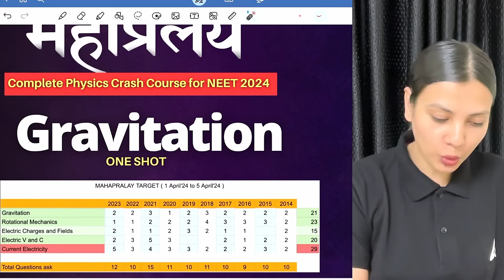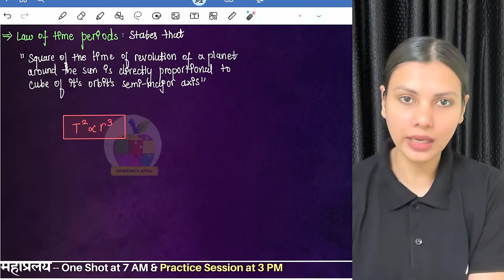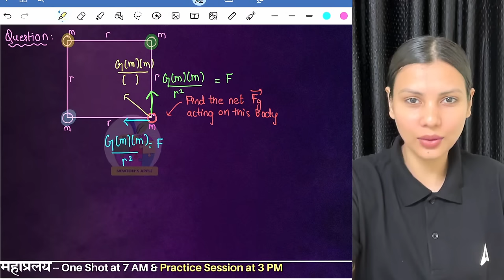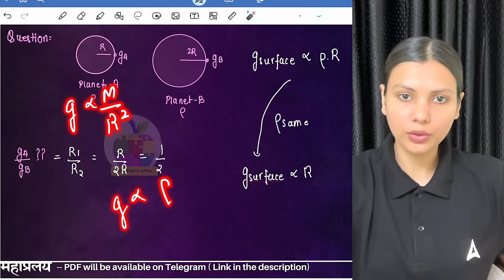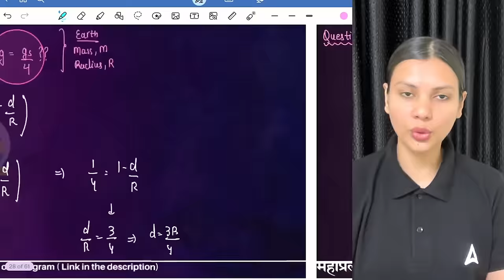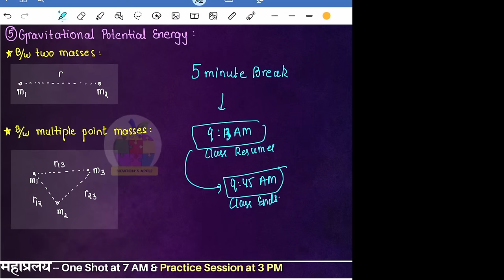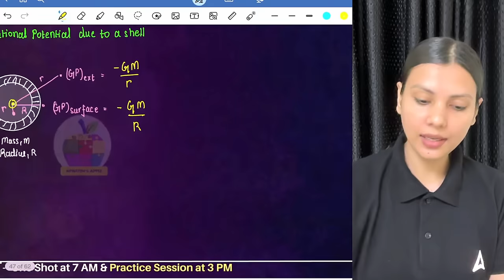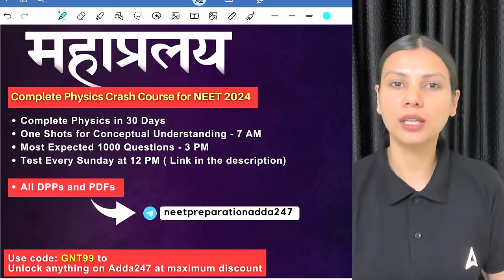Gravitation One Shot for NEET 2024 | Physics in 30 Days by Tamanna Chaudhary